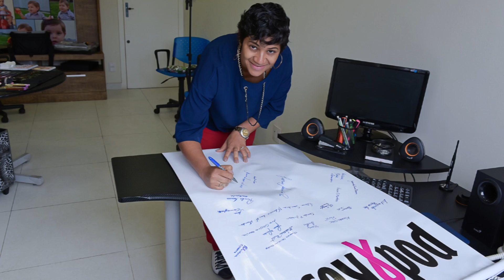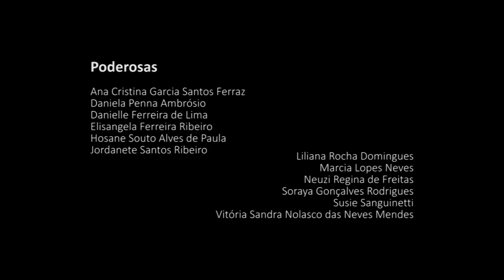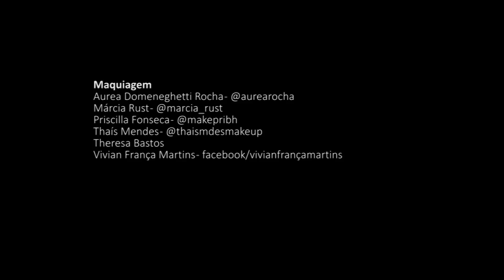MAKING OF - PROJETO PODEROSAS - RUST&BICALHO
FICHA TÉCNICA

Fotografia
Rust&Bicalho - Estúdio Fotos

Fotógrafos
Alexandre Rust - @alexandrerustfoto
Edmundo Bicalho - @ebicalho.photos

Produção
Tatiane Soares - @amaisprodutora

PODEROSAS
Ana Cristina Garcia Santos Ferraz
Daniela Penna Ambrósio
Danielle Ferreira de Lima
Elisangela Ferreira Ribeiro
Hosane Souto Alves de Paula
Jordanete Santos Ribeiro
Liliana Rocha Domingues
Marcia Lopes Neves
Neuzi Regina de Freitas
Soraya Gonçalves Rodrigues
Susie Sanguinetti
Vitória Sandra Nolasco das Neves Mendes

Maquiagem
Aurea Domeneghetti Rocha - @aurearocha
Márcia Rust - @marcia_rust
Priscilla Fonseca - @makepribh
Thaís Mendes - @thaismdesmakeup
Theresa Bastos
Vivian França Martins - facebook/vivianfrançamartins

Voz Introdução
Mariana Ruggiero

Textos
Sabrina Savassi
Rejane Fernández

Design Gráfico e Vídeo
Fernanda Senra

Apoio /Parcerias
NaGráfica
Centro Fotográfico
Arte e Cia - Santa Inês